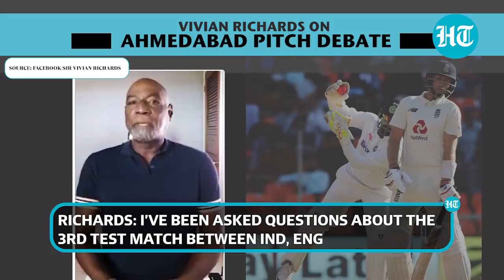‘Stop moaning & groaning’: Vivian Richards slams Ahmedabad pitch critics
Former West Indies cricketer Vivian Richards weighs in on the Ahmedabad pitch debate. Richards said ‘moaning and groaning’ about the pitch has to stop. The Ahmedabad pitch where India and England played the third Test match came under a lot of fire. “I've been asked questions recently about the third match that was played between India and England. And I am a little confused about the question really because there seems to be a lot of moaning and groaning about the wicket that they were playing on.” He added, “But now you've seen the other side, and this is why I think it was given the name Test match cricket, because of the test of the mind, will and everything else that goes with it when you're competing. And the complaints have been that the wicket is spinning too much and all that sorts of stuff. This is another side of the arc guys. People seem to forget that if you're going to India, you should expect that. You are going to spin land. You should basically prepare yourself to know what you're going to encounter.”